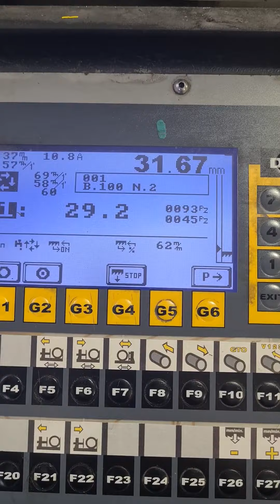PEGAS Pegas Gonda 510 TOP SPEED Band Saw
You are looking for a used machine? Then you might be interested in this used machinery offer: PEGAS Pegas Gonda 510 TOP SPEED Band Saw. Find more machine tools and other used metalworking, woodworking and plastics processing machinery Surplex is your reliable partner for the sale and purchase of used machines in Germany.